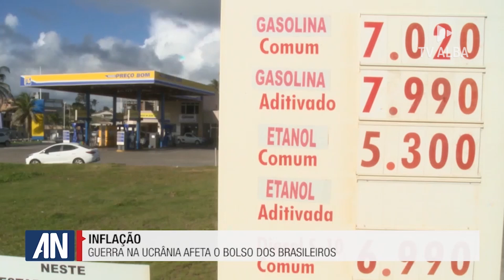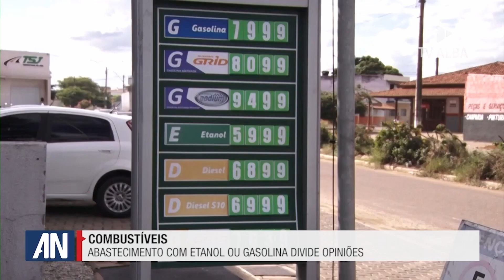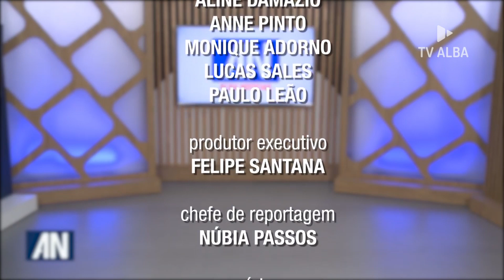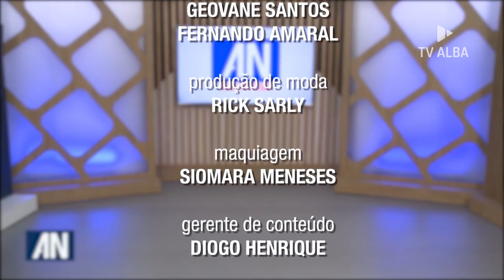ALBA Notivcias - 01/04/2022